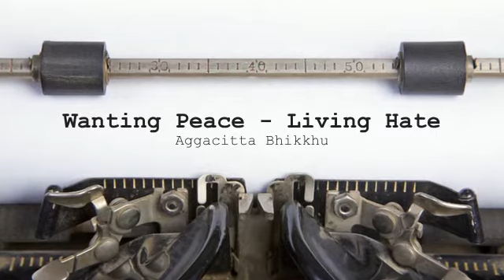☸☸☸ A Discourse On Wanting Peace - Living Hate By Aggacitta Bhikkhu ☸☸☸